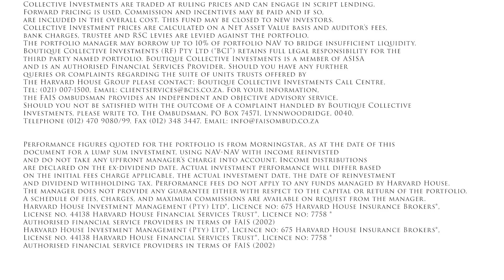Your Money Morsel With Harvard House - Episode 53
In this latest Money Morsel, Robin Gibson and Willie Pelser talk about the Rand as a proxy for South Africa inc. as a 'company' and some of the drivers of the recent currency weakness (more specifically the weakness in excess of a stronger Dollar).
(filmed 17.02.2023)